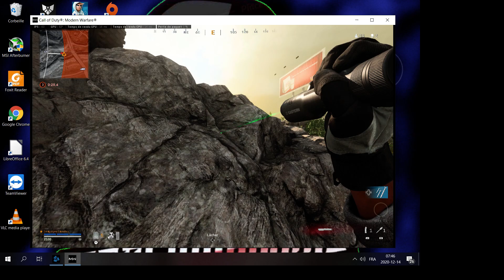Call of Duty Modern Warfare 2019 | Shot with GeForce